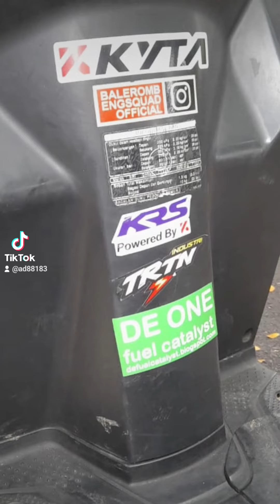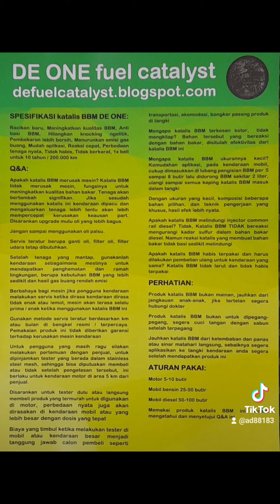honda beat fi injeksi esp mantap tarikan katalis bbm fuel catalyst viral kabel setan